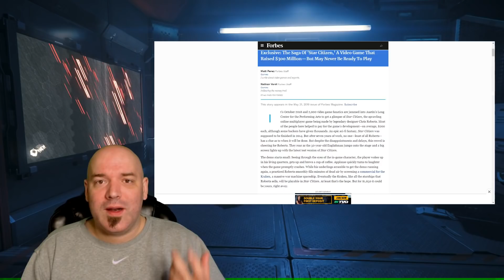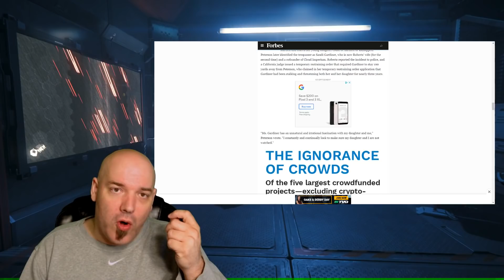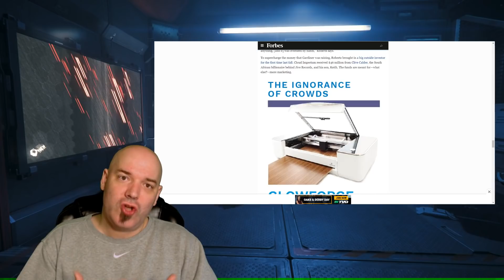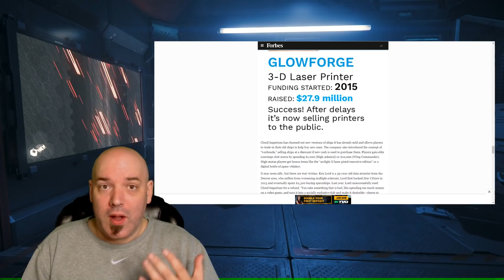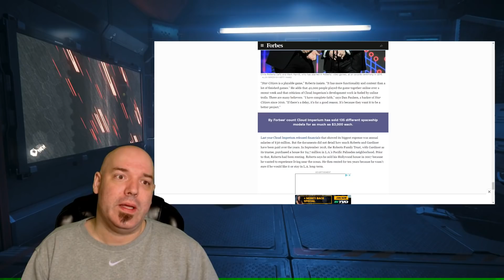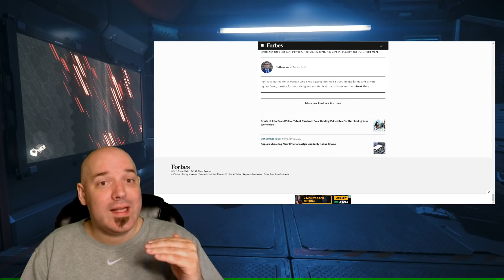Star Citizen Forbes Article - The Truth about Star Citizen?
My thoughts on Forbes thoughts of Chris, CIG, and Star Citizen. Thoughts... good stuff. Complete financial talks below: